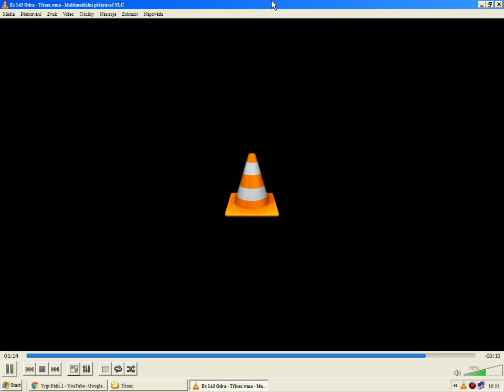Staniční hlášení Třinec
0:00 EC 147 Olše ( bude opožděn +50 min + EN )
1:02 Mezistátní Os 2909 ( přijede )
1:57 zpožděný EC 147 Olše ( přijede + EN )
3:05 zpožděný EC 147 Olše ( přijíždí )
3:31 zpožděný EC 147 Olše ( přijel + ukončete nástup + EN )
4:23 Os 2934 ( přijede )
5:10 zpožděný Ex 143 Odra ( přijede + EN )
AKTUÁLNÍ PŘEHLED
INFORMAČNÍ SYSTÉM období neznámé INISS 1
HLAS období neznámé Danuše Hostinská-Klichová
INFOTABULE období neznámé Elektročas